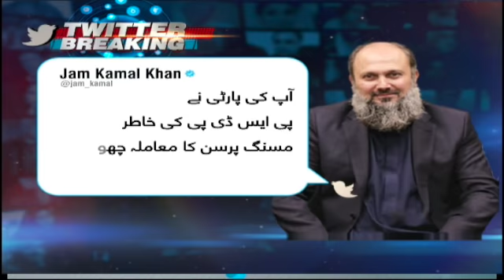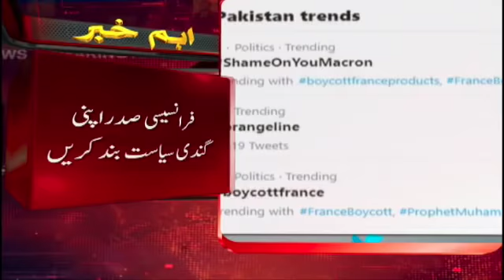Samaa Bulletin 6pm | Pakistan mai kathputli hukumat khatam ho chuki: Mariyum Nawaz | SAMAA TV